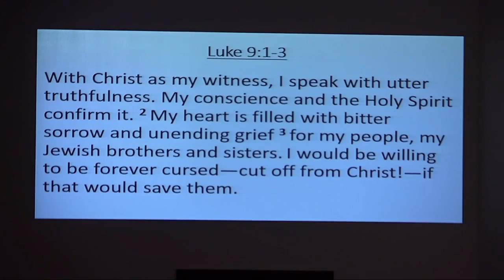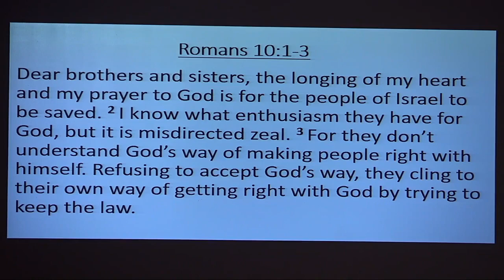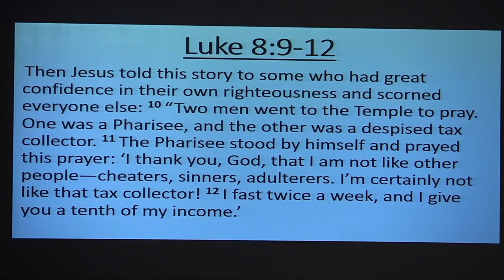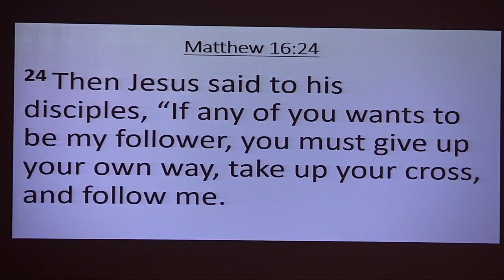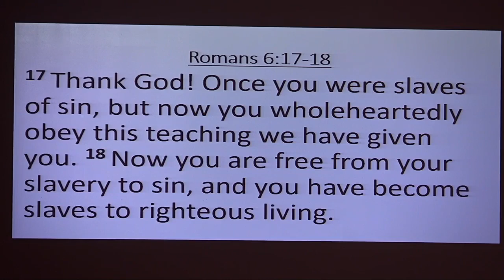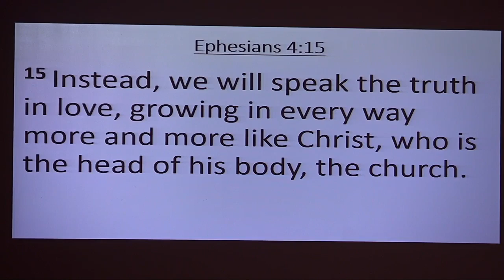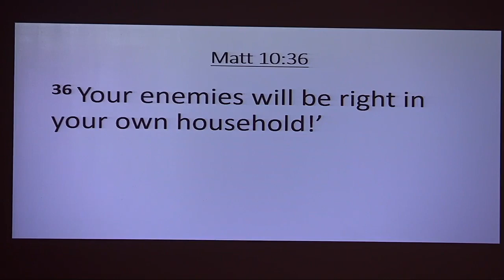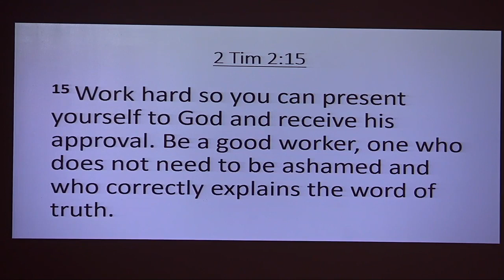Wednesday Night Bible Study - January 11th, 2023